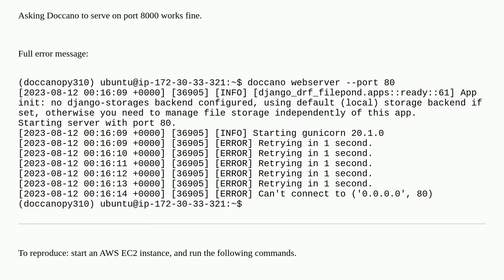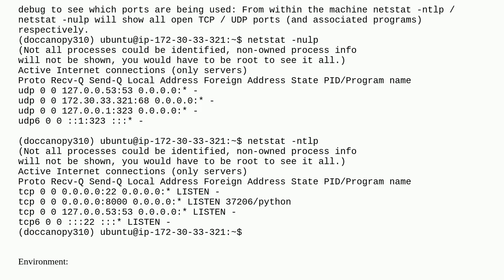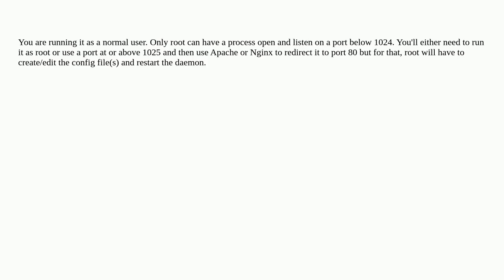Unix: "Can't connect to ('0.0.0.0', 80)" when asking Doccano to serve on port 80: what is the issue?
"Can't connect to ('0.0.0.0', 80)" when asking Doccano to serve on port 80: what is the issue?

A special thanks goes out to the community

  port ubuntu webserver